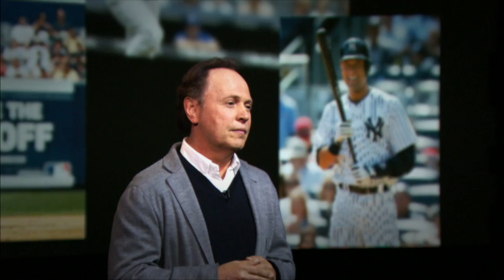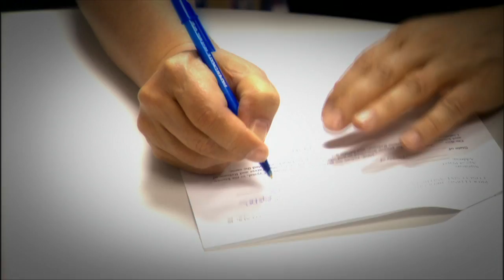Billy Crystal Tribute to Derek Jeter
Aired on SportsCenter September 25, 2014